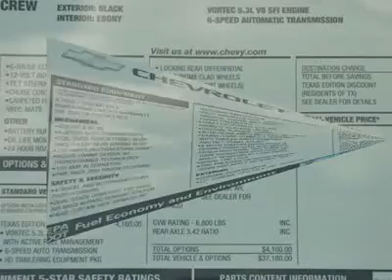2013 CHEVROLET SILVERADO 1500 Austin, TX DG106171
2013 CHEVROLET SILVERADO 1500 Austin, TX
Stock# DG106171
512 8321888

Henna Chevrolet
8805 North IH-35

You'll love this 2013 Chevrolet Silverado 1500. This is a car you'll want to take home. With 5 miles, it features Automatic transmission and an exterior color of Black. Call us and be the first to open the car door today!